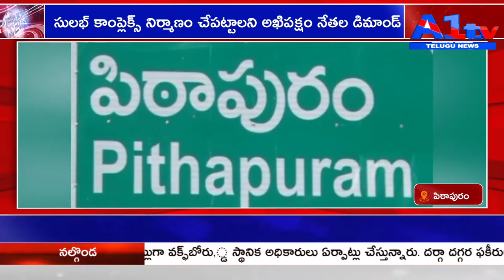A1 TV SECOND BULLETIN // 29-01-2022 || A1 TV TELUGU NEWS